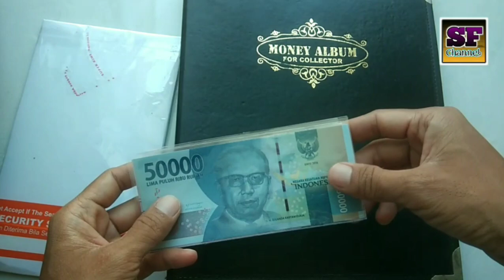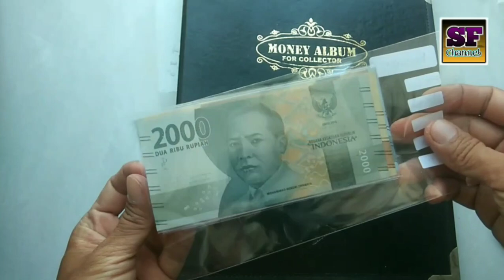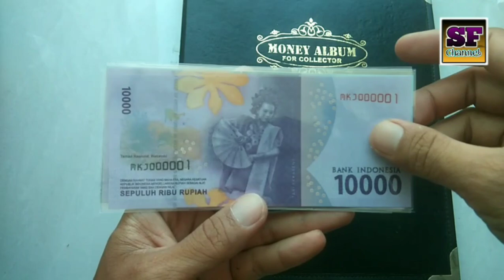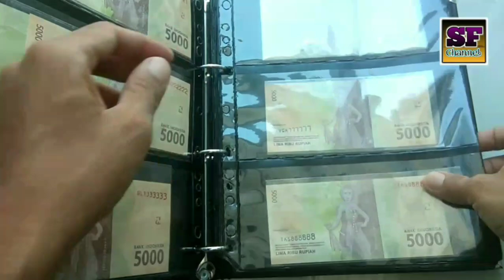UNBOXING Uang Nomor Cantik || Uang Nomor Seri Sama & Uang Nomor Seri Low Number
Untuk penjelasan lebih lengkap tentang uang nomor seri sama atau uang nomor seri kembar atau uang nomor seri solid atau uang solid bisa teman teman lihat di video saya berikut :

Mudah mudahan informasi tentang  UNBOXING Uang Nomor Cantik || Uang Nomor Seri Sama & Uang Nomor Seri Low Number ini bisa bermanfaat terutama untuk kolektor pemula yang ingin menjadi kolektor uang nomor cantik  dan bisa menjadi referensi untuk menambah koleksi uang nomor seri cantik nya dan mohon maaf kalau terdapat informasi yang salah